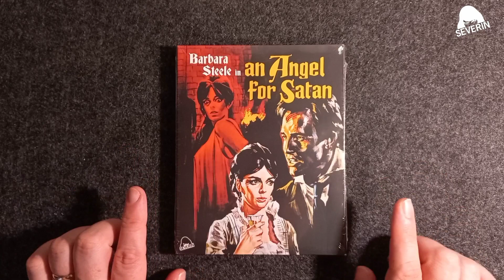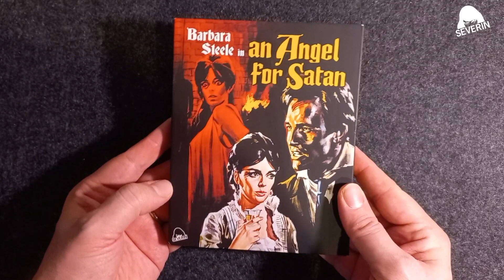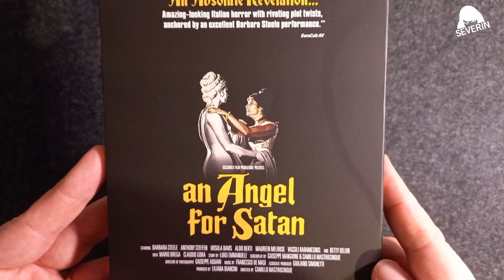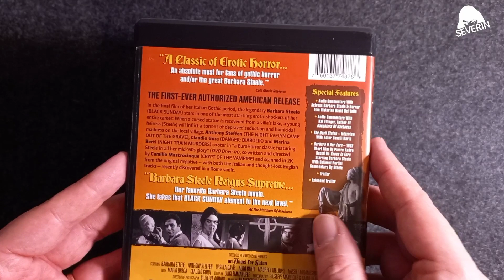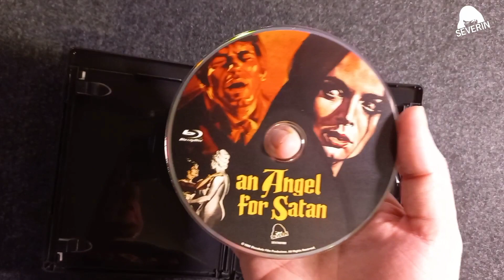AN ANGEL FOR SATAN (Un Angelo per Satana) Edizione Bluray Severin - con Audio Italiano 🇮🇹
Unboxing dedicato all'edizione Bluray Severin del film UN ANGELO PER SATANA, Mistery-Horror diretto da Camillo Mastrocinque.
Con Slipcase; Include Audio Italiano🇮🇹 e contenuti Speciali.

Link Prodotto: